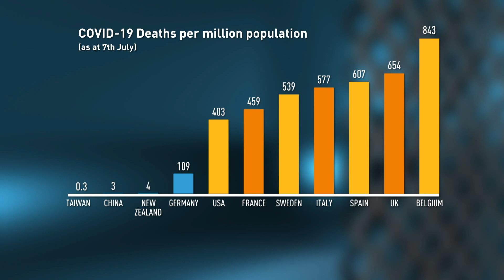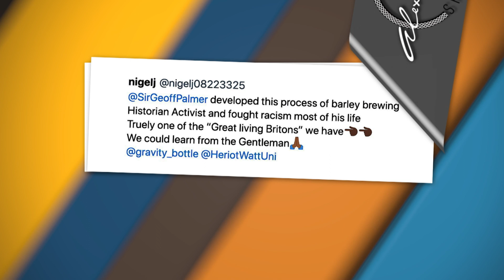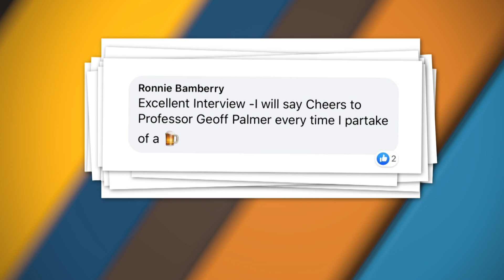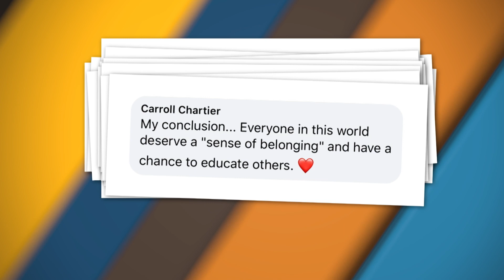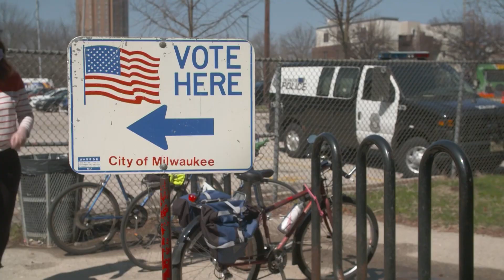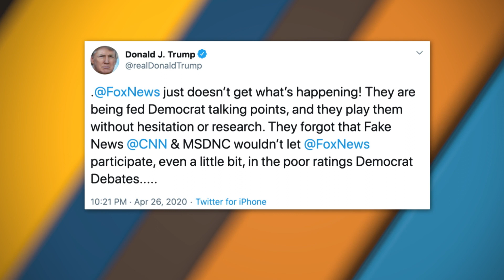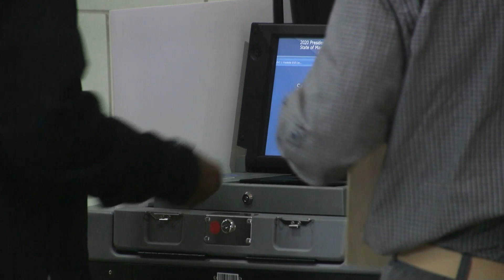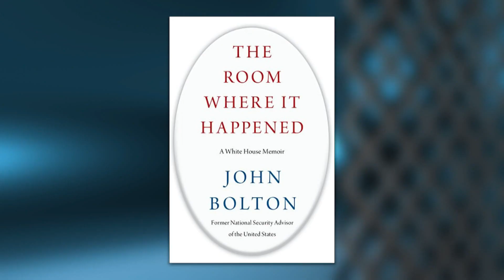Trouble for Trump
Behind in the polls, with the economy tanking and under sustained fire for this handling of the COVID19 crisis President Donald J Trump has but four months to turn around his political fortunes.

Alex Salmond asks key Republican strategist Ed Martin and Jenna Ellis, the senior legal adviser to “Trump Campaign 2020”, just how much trouble is Trump now in?

Thursdays at 8:30am, 2:30pm (GMT)
Re-run on Saturday 11:30pm & 2:00am Sundays